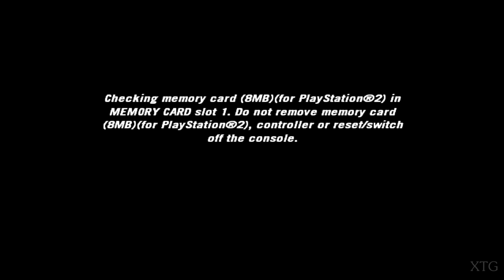FlatOut 2 - All Cars List PS2 Gameplay HD (PCSX2)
FlatOut 2 All Cars List PS2 Gameplay
Platforms: Linux, Macintosh operating systems, Microsoft Windows, PlayStation 2, PlayStation Portable, Xbox
PCSX2 Settings:
Renderer: OpenGL (Hardware)
Interlacing (F5): Auto
Texture Filtering: Bilinear (PS2)
Internal Resolution: 4x Native
Anisotropic Filtering: 16x
Mipmapping: Basic (Fast)
CRC Hack Level: Automatic (Default)
(✓) Enable HW Hacks:
Requested by: ADRY GT
My PC Specs:
CPU: Intel Core i7-4790K
GPU: GeForce GTX 1070
Ram: 16GB
OS: Microsoft Windows 10 Pro